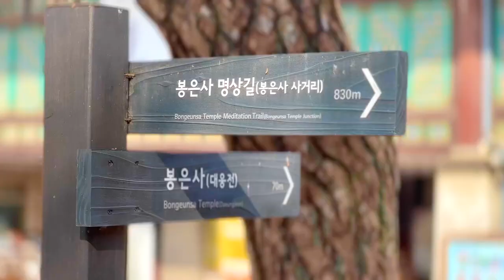봉은사 홍매화 보러 다녀왔습니다(홍매화, 백매화, 산수유) | Today's South Korea - Bongeunsa Temple